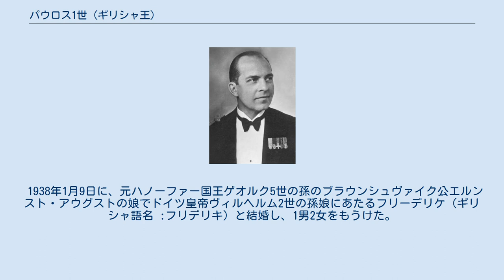パウロス1世 (ギリシャ王)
パウロス1世（ギリシャ語: Παύλος Α΄, ラテン文字転写: Paulos I、1901年12月14日 - 1964年3月6日）はギリシャ王国の国王（在位：1947年4月1日 - 1964年3月6日）。
 コンスタンティノス1世とドイツ皇帝フリードリヒ3世の娘ゾフィーの三男としてアテネで生まれ、海軍士官としての教育を受けた。
 1917年から1920年までは父王と、1923年から1935年までは兄ゲオルギオス2世とともに亡命生活を送っている。
ギリシャがドイツの占領下にあった第二次世界大戦時には、ロンドンならびにカイロの亡命政権に身を寄せ、カイロからギリシャ国民へメッセージを送り続けた。
 1946年に帰国する。
ギリシャ内戦の最中だった1947年4月1日、子がない兄ゲオルギオス2世が心臓発作で急死したことに伴い、王弟のパウロスは王位を継承した。
従弟で元ギリシャ王子のフィリップ・マウントバッテンと、イギリス国王ジョージ6世の第1王女エリザベスとの婚約が正式発表されたのはそのすぐ後のことだったが、同年11月20日にロンドンで行われた結婚式には腸チフスを患って出席できなかった。
 王政派に加えて共和主義者の支持も得て、1949年までにその力をほぼ失っていたギリシャ民主軍との戦闘は事実上終結させることに成功し、特に被害の大きかったギリシャ北部の建て直しを始めることとなった。
 1950年代になるとギリシャ経済は回復を果たし、外交と貿易も活発になったが、パウロスは自身の外遊によってこれを側面から支えた。
長年の敵対国だったトルコへギリシャの国家元首としては初の訪問を果たしたのもこのパウロスだった。
 しかし内政では問題も多かった。
1955年に自身の肝煎りで首相に任名したカラマンリスを、1963年にはフリデリキ王妃との確執を理由に突如解任、以後ギリシャ政局は混乱を増し、これに伴って社会不安が増大、これが後の王政廃止の伏線となった。
 1964年3月6日胃癌で崩御、62歳没。
 1938年1月9日に、元ハノーファー国王ゲオルク5世の孫のブラウンシュヴァイク公エルンスト・アウグストの娘でドイツ皇帝ヴィルヘルム2世の孫娘にあたるフリーデリケ（ギリシャ語名 :フリデリキ）と結婚し、1男2女をもうけた。